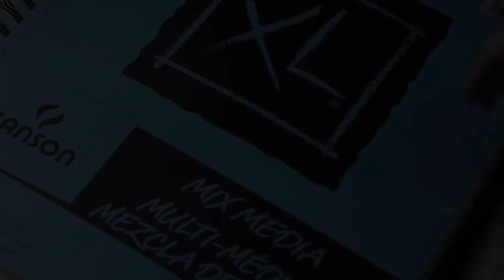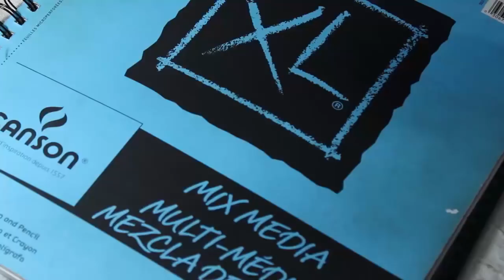DESENHA & FALA #11 | COMO ESCOLHI MEU APELIDO DE "ANA BLUE ARTWORK"?